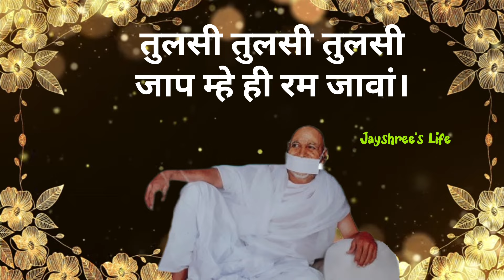तुलसी, तुलसी नाम मे ही रम जांवां। tulsibhajan terapanthsongs jainstavan । Jayshree's Life ।